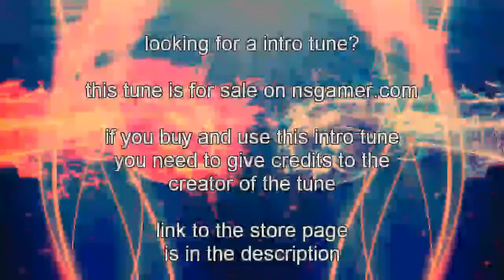intro tune 3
Partnerd with RPM Network

what you can expect on my channel

720p quality video's
gameplay video's
let's play video's
and all other things that i like to upload